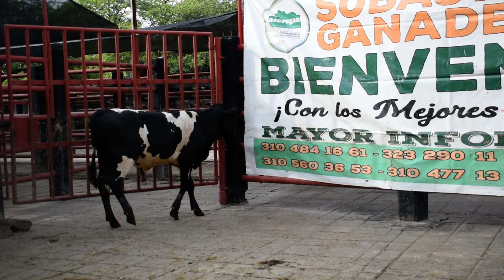Lote #89 Subasta 30 de Julio de 2021